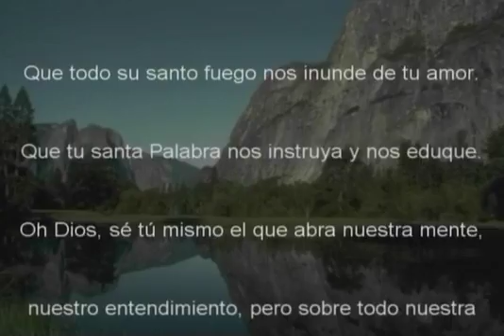TRANSGENERO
MORNING COFFEE 14 MAYO 2016